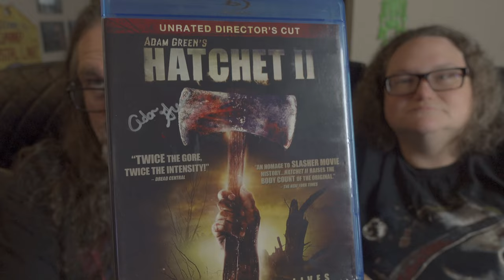Hatchet 2 (2010) Review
Our last Pillowcase of Doom: The Summer of  Slashers Edition @nsanesis8006 pulls Adam Green's Hatchet 2.